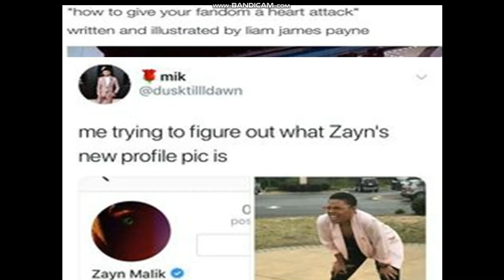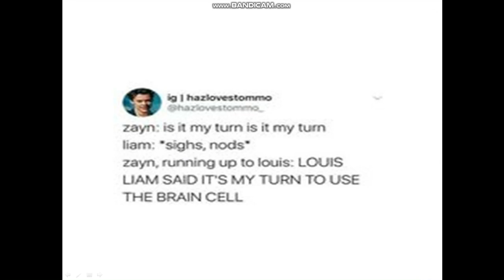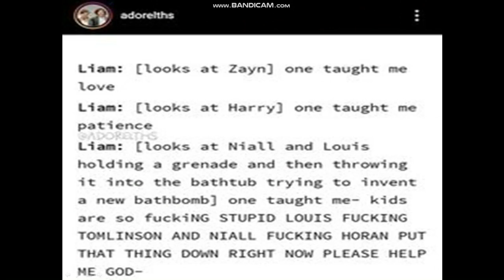One direction memes to make you laugh by Morgan memes////258